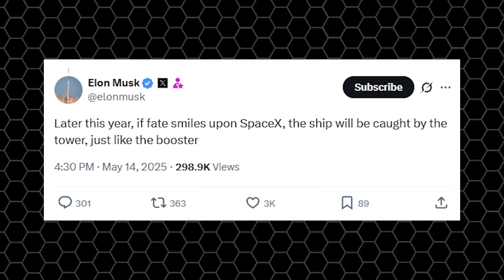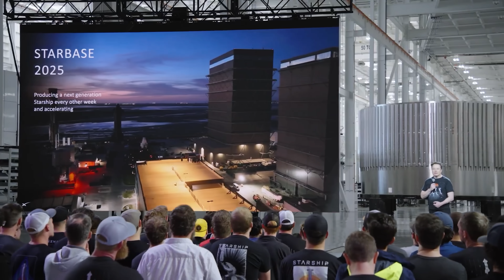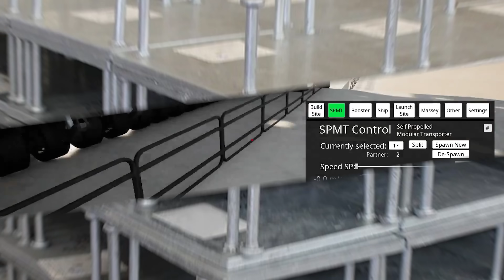Elon Musk just Declared Big Decision on Starship Catching Plan Changed!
“I'm hopeful that the ship will be will be recovered maybe this year but certainly I'd say in the first half of next year”
Catching the upper stage of Starship using Mechazilla has always been one of the biggest challenges SpaceX needs to nail, and do it soon. Elon Musk once promised we’d see a jaw-dropping demo by the end of this year to prove that both stages of Starship can be fully reused.
However, with recent issues plaguing Starship’s progress, Musk has had no choice but to push that timeline back.
Let’s break it down in today’s episode of Alpha Tech.
On May 14th, about two weeks before Starship Flight 9, Elon Musk confidently shared one of SpaceX’s next big goals: catching the upper stage of Starship using the launch tower.
He said, "Later this year, if fate smiles upon SpaceX, the ship will be caught by the tower, just like the booster."
And yes, for anyone following the Starship program, this is one of the most anticipated moments of the year.
It’s not just for show, it’s a crucial step toward Starship’s original vision: a fully reusable spacecraft, capable of launching Starlink satellites, moving cargo across Earth, or landing crews on the Moon and Mars.
So far, the booster, or Super Heavy, has already been caught three times by Mechazilla, including back-to-back successful catches during Flights 7 and 8. That’s a strong sign of growing stability and confidence in the system.
But unfortunately, the same can’t yet be said for the upper stage, the Starship itself.
The new Block 2 version has proven to be far from ready. With multiple failures and explosive outcomes, it seems that fate hasn’t smiled on SpaceX, at least not yet.
Ship 35 exploded during Flight 9 due to a propellant leak and loss of pressure in the main tank. And shortly after, Ship 36 was also lost in a ground test at Massey, following a composite overwrapped pressure vessel COPV failure.
This string of setbacks has clearly thrown off several major milestones that SpaceX had hoped to reach in 2025. In a recent interview at X Takeover 2025, Elon Musk shared that he’s optimistic about recovering a Starship booster sometime this year—but if not, then most likely within the first half of next year. 2 have slightly narrower guide rails, adjusted to better match the smaller size and shape of the Starship, unlike the wider setup for the booster.